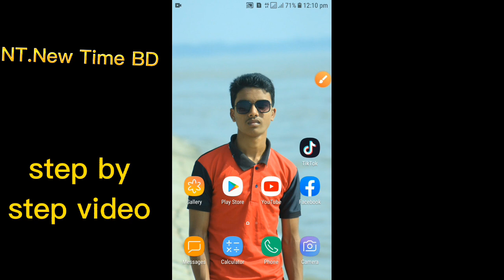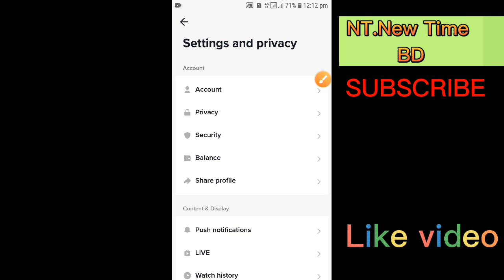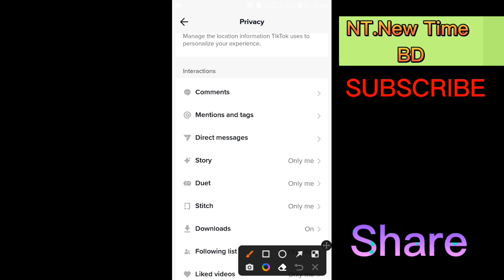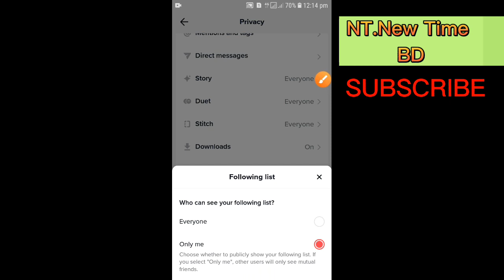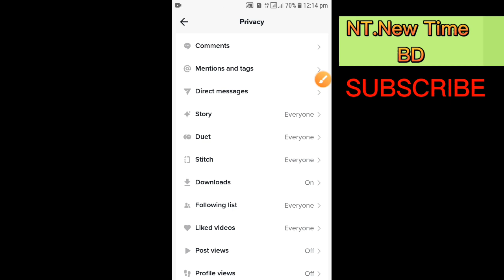2023 সালে নতুন নিয়মে ||☞Tik Tok কে একদিনে 1000.K...Fellows করুন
2023 সালে নতুন নিয়মে ||☞Tik Tok  কে একদিনে 1000.K...Fellows করুন ||✔

|| আমার ভিড়িও টি ভালো লাগলে লাইক দিন প্লিজ।  বন্ধু দের মাঝে শেয়ার করুন... ||

Hello  YouTube MY channel original and original video my fabric post my public post Amar video. no copy list no delete. Lave YouTube.

* আমার ফেজবুক আইড়ি ||☞

* আমার ফেজ এর আইড়ি ||☞

* আমরা gmail আইড়ি ||☞
nt.nursalam963078@gmail

* আমরা মোবাইল নম্বর ||...01823963078

...No copy list video.
.my original sound.
.help me YouTube.

.coll...01823963078.
.YouTube. Links. Sow.. YouTube